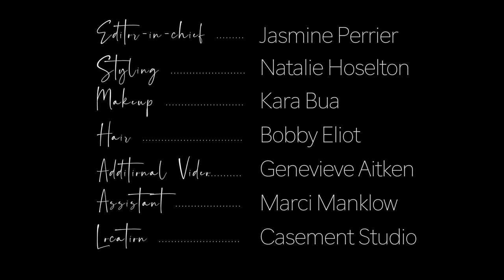Nell Tiger Free for Grumpy Magazine | ISSUE NO.14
Mastering her craft alongside some of the big names in the entertainment world, NellTigerFree is just getting started. The young British star of Amazon's TooOldToDieYoung discusses working with director Nicolas Winding Refn and Miles Teller Grumpy Magazine's ISSUE NO.14.